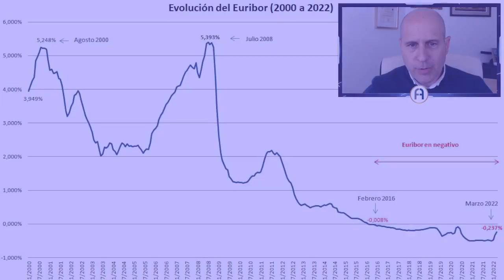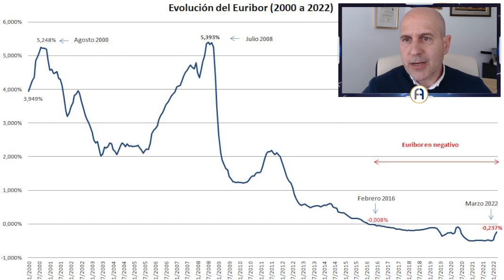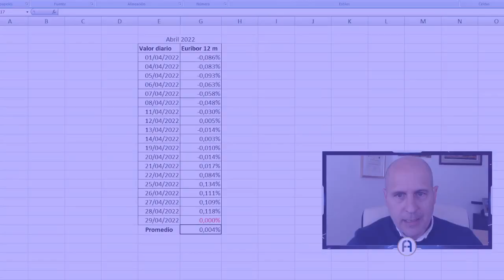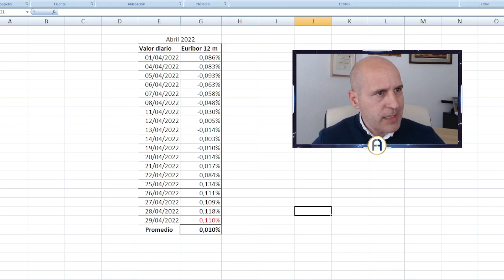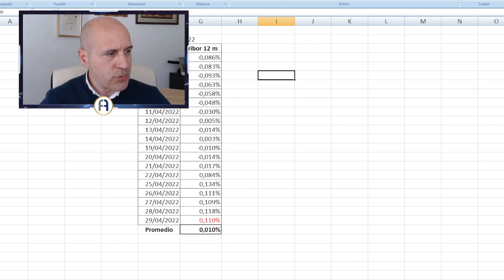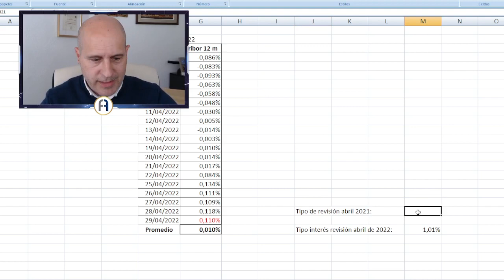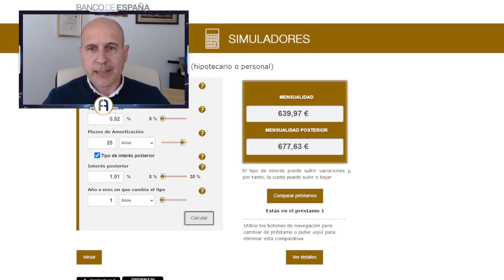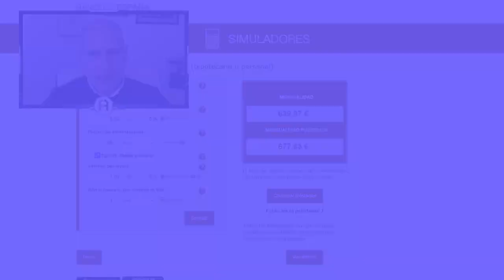Euribor de abril 2022: el fin de los intereses negativos!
A un día de conocer el último Euribor a 12 meses diario de abril, ya podemos anunciar una primícia: se acaba el periodo iniciado en febrero de 2016 de intereses negativos.

El Euribor de abril de 2022 va a cerrar en el 0,010% o cerca de este valor. Casi al 0% pero ya en un valor positivo.

En el vídeo verás cómo a evolucionado el Euribor en los últimos 22 años, como se predice el valor del referencial hipotecario del mes de abril y el importe que incrementará las hipotecas a tipo variable, con un ejemplo de 180.000 euros a 25 años, con un tipo de Euribor + 1%: 37 euros al mes más caras!